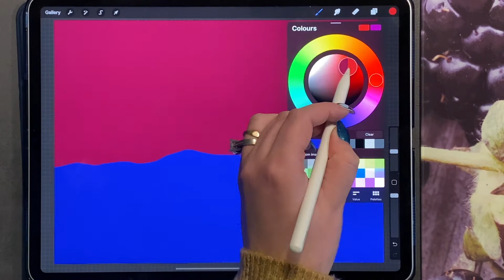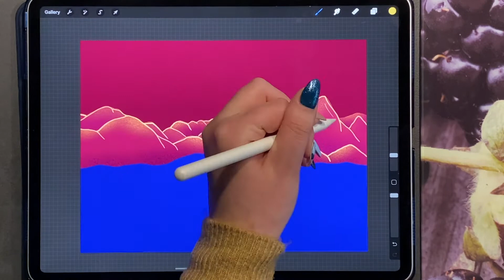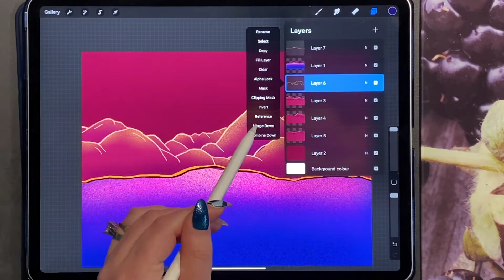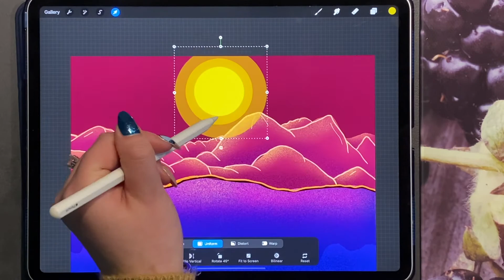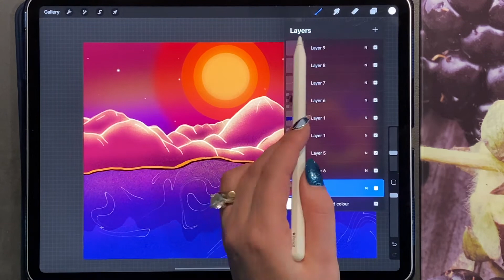How to Draw A Mountain Landscape- Procreate Timelapse Tutorial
You can draw anything you want to! Use my quick and easy tutorials and practice your digital art skills to get better each and every time!!

-Using the iPad Pro 12.9” 2018 with 2nd Gen Apple Pencil – Program Procreate 5-
-Brushes used are from the Procreate App

Feel free to join our FB group for Procreate users:
❤ Procreate Digital Art - Tips, Tricks and User Help

If you are looking into getting into Print on Demand or want to learn how to sell your art and products then join our Print on Demand group:

❤ Merch by Amazon - KDP - Createspace & Print on Demand

❤ Don't ever forget that art matters so don't ever stop creating.